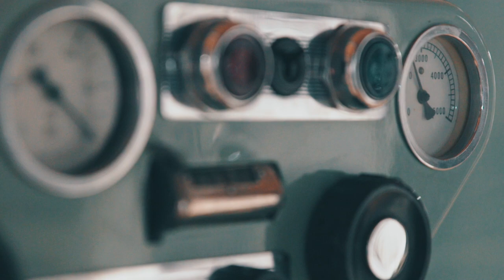Tiskový stroj Romayor II - Made in Czechoslovakia aneb průmysl, který dobyl svět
V sérii videí kurátoři představují ty nejzajímavější exponáty z našich stálých sbírek vzniklé v Československu v posledních sto letech.

Kurátor sbírky polygrafie Pavel Pohlreich hovoří o tiskovém stroji Romayor II.